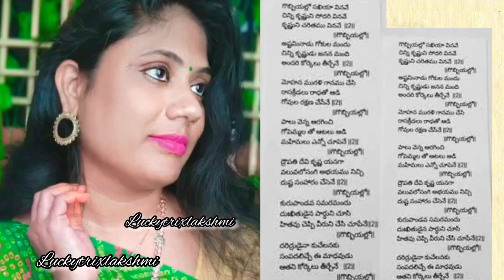gobbellu song in telugu lirics /భోగి గోబ్బేళ్ళు ఇలా పెట్టండి /తప్పకుండా పాడవాల్సిన gobbemmala పాట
gobbemmalasong